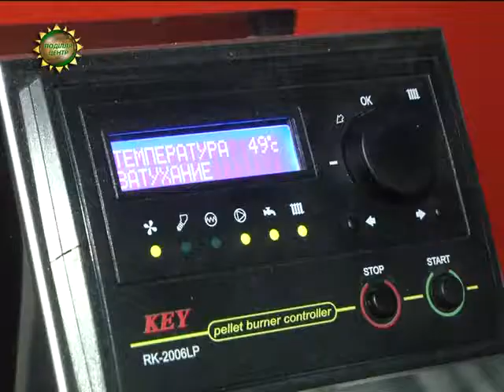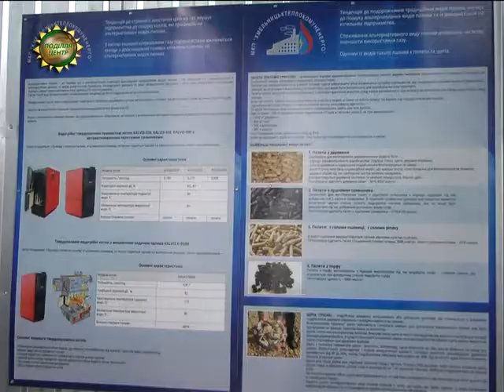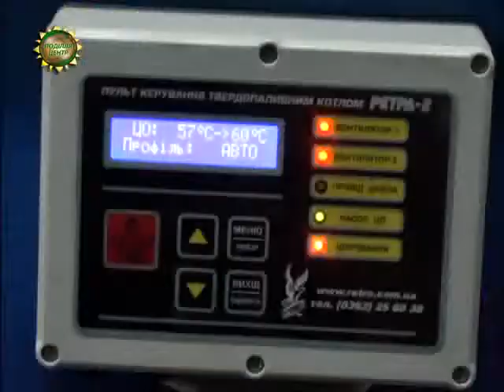ХОДТРК "Поділля-центр" Реконструкція котелень та встановлення твердопаливних котлів